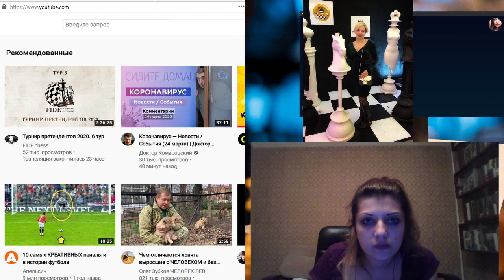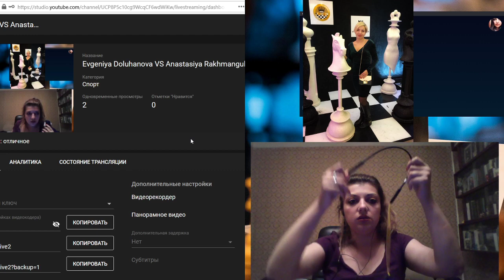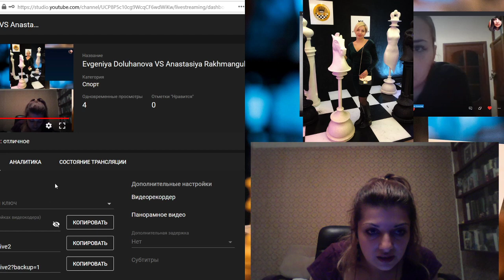Evgeniya Doluhanova VS Anastasiya Rakhmangulova